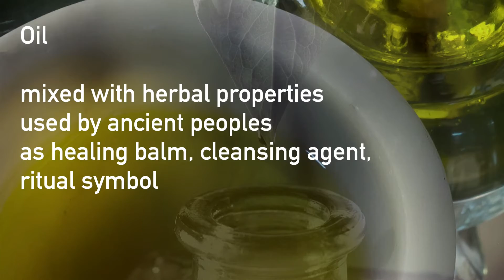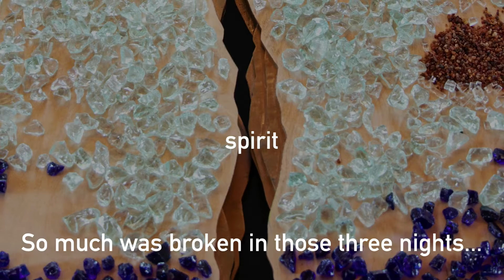Ritual Anointing Trailer